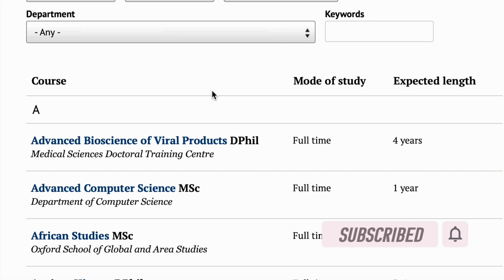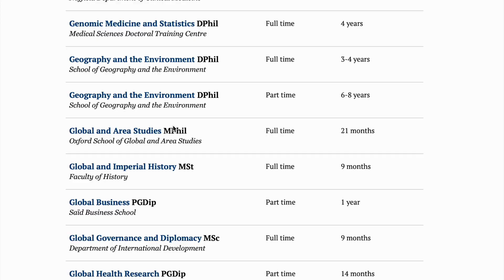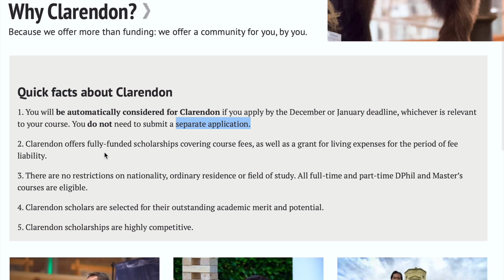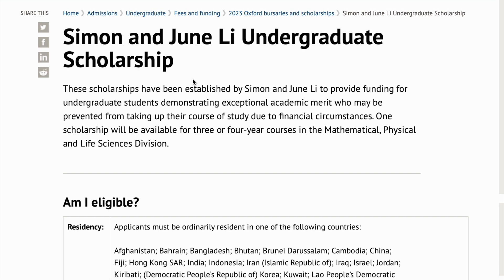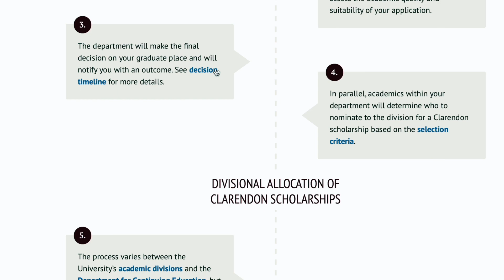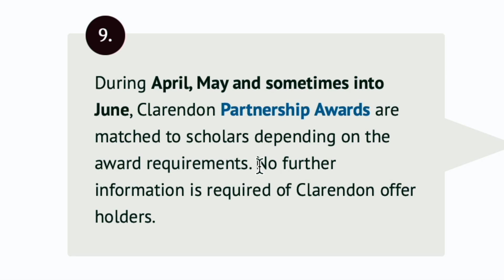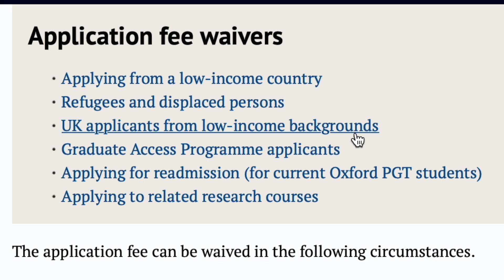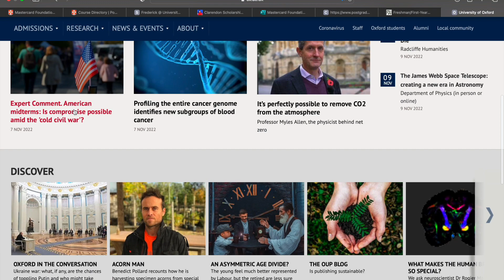100% Scholarship To Study in The United Kingdom 2023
LINKS TO WEBSITE SHOWN IN THE VIDEO